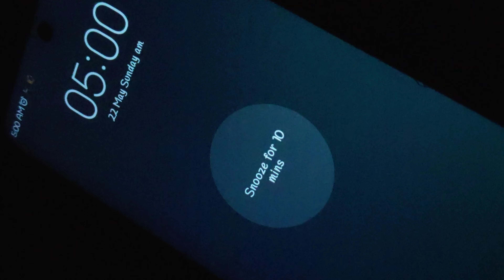कुलदेवी के मंदिर जा के आई शक्ति?? 😇 || Himachali customs & Temple visit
Vlog-5

Arm wrestling and बाहुबली ? हिमाचल k रीती रिवाज़ और मंदिर⛩️ || Vlog-5 || 🤫💪🤑|| THAT TRUE HIMALAYAN ||

This vlog contains Himachali temple and customs with tadka of cousin's Masti.
Glimpse of paragliding at Bilaspur (Himachal Pradesh) from Bandala Valley.

Vlog starts with waking up early and preparing traditional food for going temple.
Temples are at
In Bilaspur town we went to Dholre temple Bilaspur town located on the shore of Sutlej river (Bajia Nahar Singh temple). After bowing down to the diety we spend time for mental peace. Himachali dham(pahadi food) was being served there. We saw paragliding and continued on our way to Sangeerthi devi (our kuldevi). when we were kids it was like picnic for us😊😊.
After coming through 2nd highest bridge of Asia(Kandrour) we went our Buaji's house. We cousins played arm wrestling and then worked in agricultural fields.

It was very well spent weekend.

Thanks for giving your tremendous love to my vlogs.
About me: I am Navneesh. working for a Pharma company. Following and continuously learning for my passion. Usually doing weekend vlogging. Exploring our traditions, culture, new places, people.

manali
manali 2022
manali after covid
manali vlog
festivals in himachal pradesh
himachal pradesh tourism
weather in manali
manali travel video
incredible india
hopping bug
Sapno Ka Ghar
home tour
house tour
himachal home tour
himachal vlog
himachal pradesh
ashish vidyarthi in himachal pradesh
actor vlogs
life in himachal pradesh
home in mountains
beautiful himachal pradesh
small town
mountain
Himachal forest
Beautiful garden
natural vegetable farming
beautiful tourist places in Himachal

Manali
Nature
Natural

Fruits
Organic Farming
Mountains
Beautiful Weather
Monsoon Rains
Sunny Days
Sun
Calms Your Mind
Best Place
Shimla
Himalayas
My Farm Tour
Jyotika Dilaik
Apple Orchard
Drone Shots
hindi
beerbiceps
ranveer allahbadia
beerbiceps hindi
vlog
himachal vlogger
himachal
ranveer allahbadia vlog
travel
travel vlog
travel vlog in india
indian vlogger
travel india
travel places
travel places in india
himachal tourist places
vlogs
tourism in india
comedy vlogs
comedy vlogger
manish pandey beerbiceps
beerbiceps vlog
tour
himachal pradesh tour
best
best tour
dharamshala
mcleodganj
dharamshala tourist places
mcleodganj dharamshala
mcleodganj tourist places
Himachal road trip
himachal post lockdown
himachal village life style
himachal pradesh village life style
himachali village people life style
himachali village people
himachal village life
himachal village vlog
himachal village life vlog
himachal village girl
himachal village tour
himachal village house
himachali village blog
himachal wali village tour
himachali tour
himachal tour video
shubh journey himachal pradesh
manali adventure activities
manali tour video in hindi
manali kaise ghume
manali kaise jaaye
nighlife in manali
manali in winter
snow in manali
best vlogger of india
elvish yadav himachal vlog
delhi to himachal
roadtrip vlog
elvish yadav new vlog
elvish yadav latest vlog
elvish yadav
vlog himachal
family vlogs
daily vlogs
travel vlogs
himachal travel vlogs
best places to visit in himachal
himachal pradesh travel
himachal pradesh travel guide
Curly Tales
Curly Tails
India
natures paradise
travel trips
north India
KASOL
shimla
dharamshala & mcleodganj
dalhousie
solang valley
bir billing
kasauli
spiti valley
kalpa
Best places to visit in india
hill village life
nepal hill village life
china hill village life
hill village life himachal
himachal pradesh village life vlog
himachal village life culture
himachal village life culture food
himachali village culture people
shubh journey
traveling
food
himachali
people
culture
life
life style
my village
my village vlog
hills vlogs
Himalaya vlogs
himachalwala
Himachal wali
sakshi nagrota bagwan
nagrota bagwan himachal pradesh
kangra nagrota bagwan
nagrota helping
nagrota jammu
nagrota surian
kangra boys
nagrota bagwan engineering college
nagrota helpline
kangra himachal pradesh
kangra girls new video 2022
kangra nagrota
hp
Riding adventures
india
india motorcycle vlog
india vlog
india vlog 2022
india vlogger
india vlogging
india vlogs
motorcycle road trip
motorcycle vlog india
ride with frenchy
ride with frenchy in india
solo ride
Mandi
mandi himachal pradesh

galu devi temple
flag point hike
hiking in mcleodganj
mcleodgaj markets
desigirl traveller
mcleodganj vlogs
palampur tea garden
weekend trips from delhi
places to go near delhi